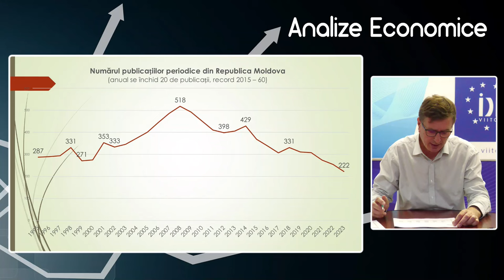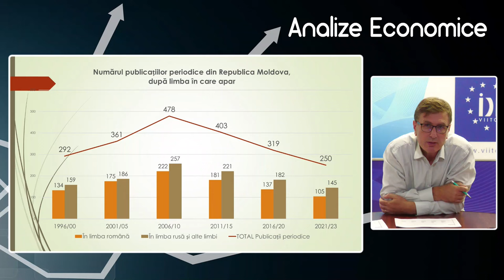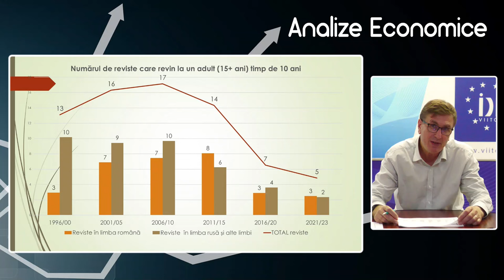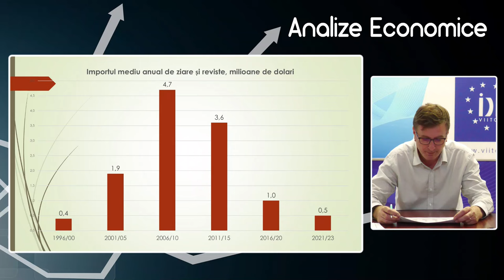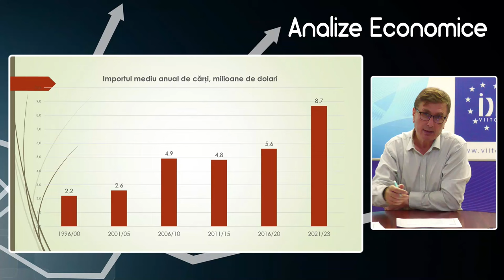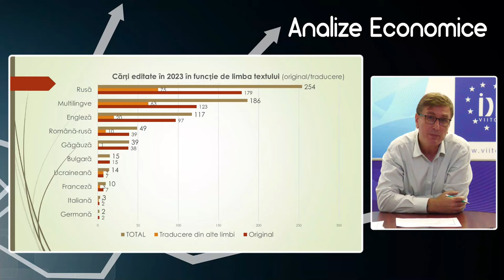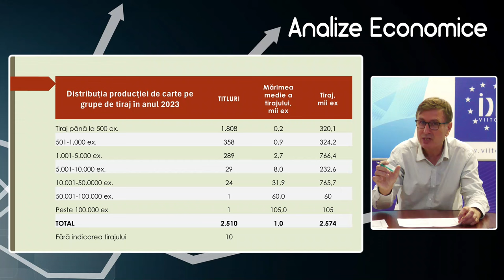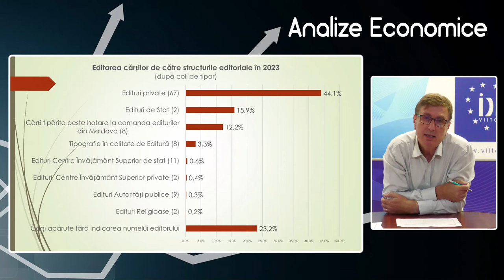Analize economice cu Veaceslav Ioniță - 30 august 2024. Subiectul „Lectura în Republica Moldova”